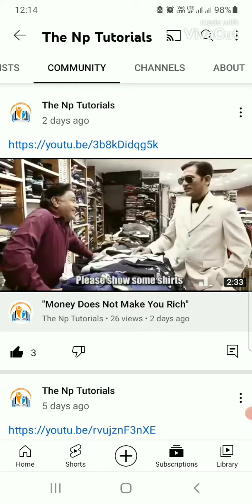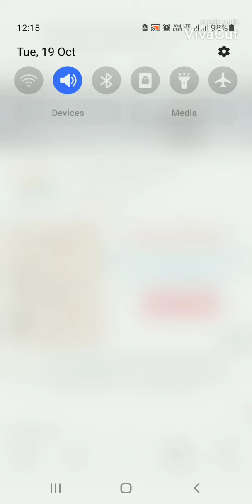YouTube New Update Ab Sab Ko Milega Community Tab.